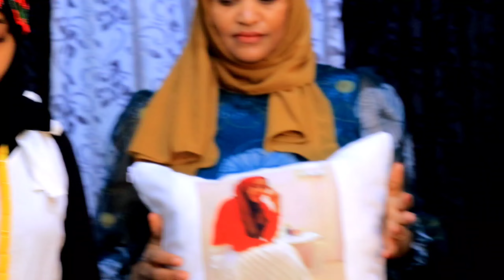🛑😳faayoof caaltuun yeroo keekii wojjiin muran maaltu uumame ajaaiba😳😳😳